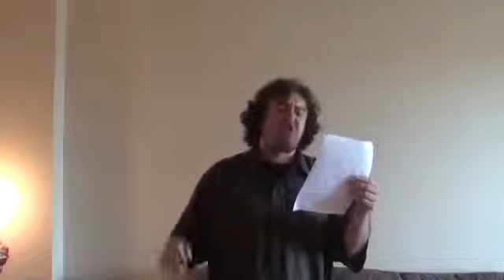Raw Review 4th Of July Fuckfest {Jul '16}